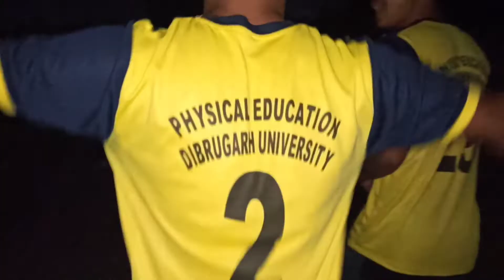A day as a Table tenis official